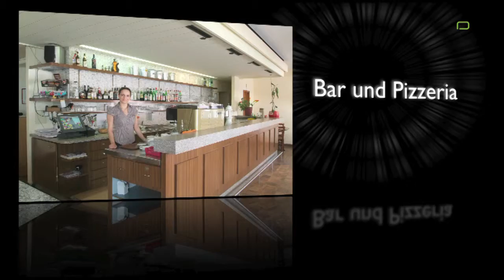Stella Restaurant Bar Pizzeria, Locarno, Hotel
Das Team des Restaurants, Bar, Pizzeria Stella Locarno freut sich, Sie in einem einladenden, ruhigem Ambiente zu empfangen. Wir bieten Ihnen eine regionale Küche und haben 20 Zimmer zur Verfügung. Stella Restaurant Bar Pizzeria Via Mantegazza 5, 6600 Locarno Tel: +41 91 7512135, , http:// Restaurant Bar Pizzeria Hotel Pension Zimmer Tessin Übernachtung Abendessen Mittagessen spanische Spezialitäten Frühstück Speisen Menü Dessert saisonale Küche Hausmannskost Bankett Pasta Pizza